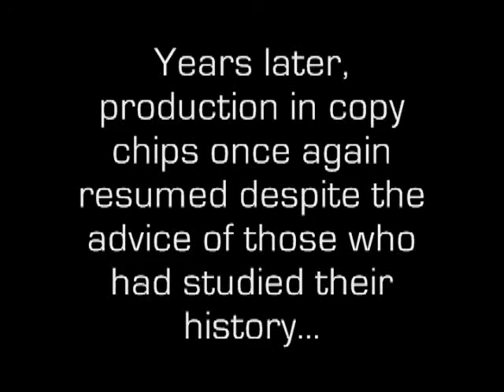Megaman X Anime Movie Part 12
This is the result of a month long project I was working on. I have combined almost all megaman x footage, placed it in chronological order, supplied a soundtrack from various movies and animes, and did my best to dub Mark Gatha's voice over all of X's scenes. This movie will cover everything from the Day of Sigma to the Elf Wars.

I would like to thank the following people for their footage

Dennis el Azul

the Mog X

BradRY2

Rockman Perfect Memories

and others

The full credits will be in the last part.